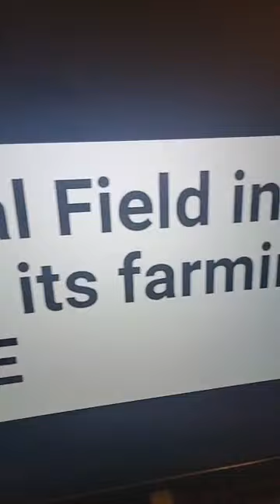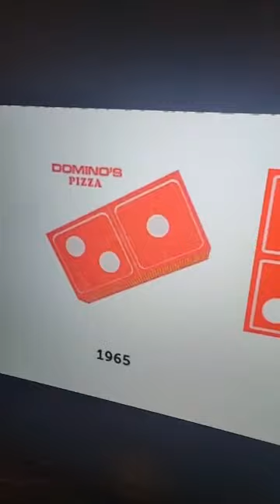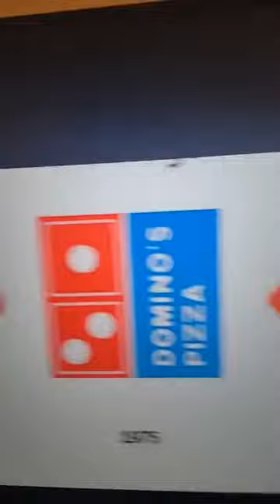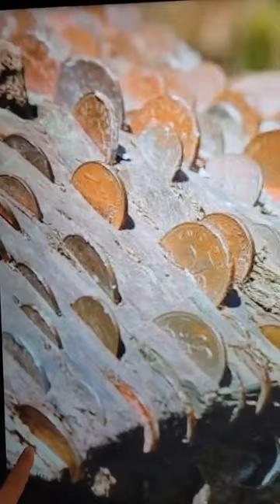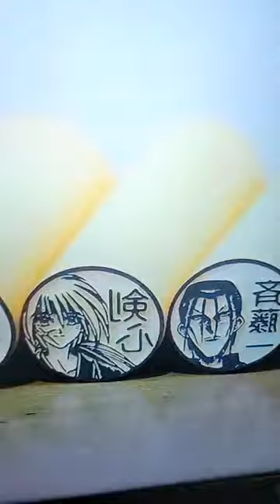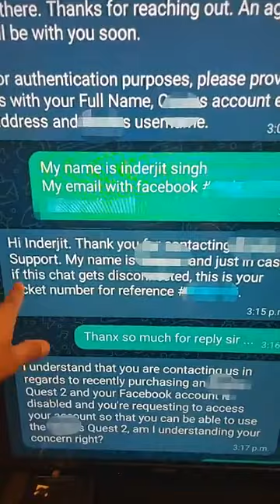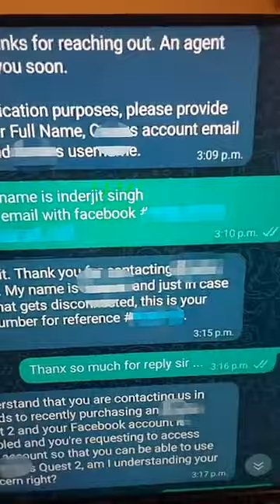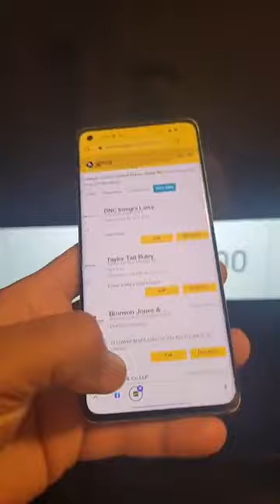Bird 🐦 ਦੀਨ ਦੁਨੀਆਦਾਰੀ ਦੇ ਰੌਚਕ ਤੱਥ Indi Jaswal